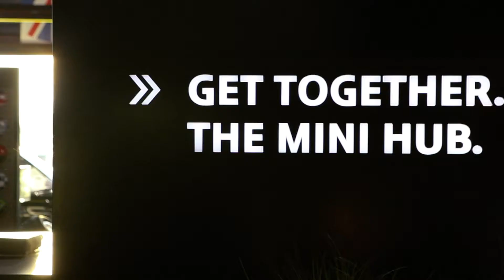Avant-première MINI Countryman - 12.2016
Revivez en images l'avant-première du Nouveau MINI Countryman. Il est désormais disponible dans votre MINI STORE Philippe Emond ! Rendez-vous vite en concession...